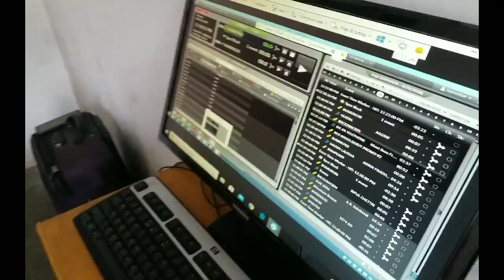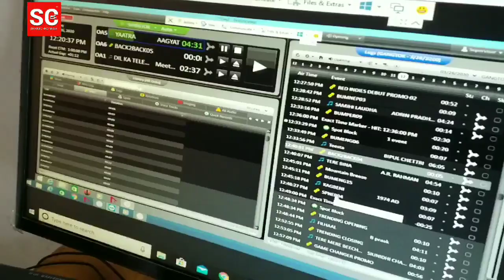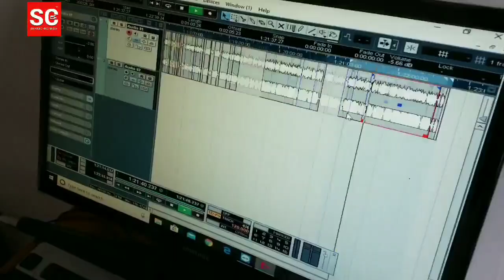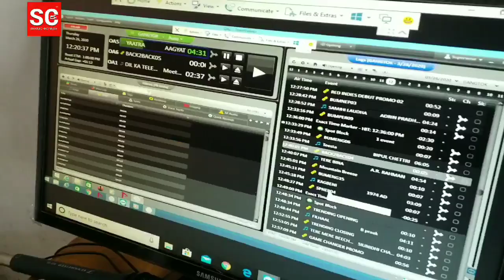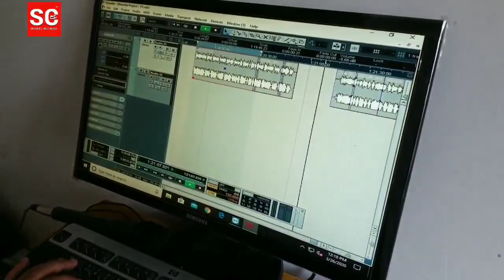HUMAN STORY | RJ Prabal of RedFM who has been working from home is getting connected to people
HUMAN STORY | RJ Prabal of RedFM who has been working from home is getting connected to people through radio and is helping them to be aware as the lockdown continues.